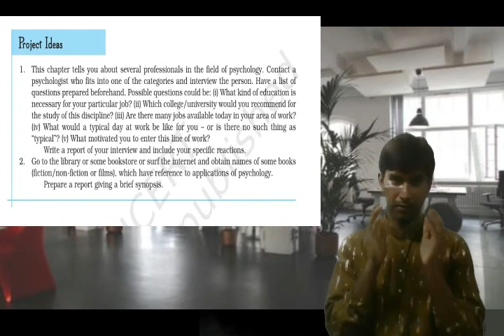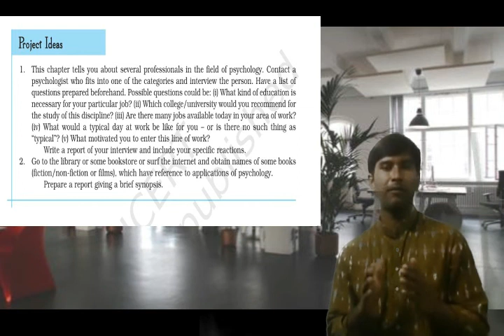CBSE XI - Project work _Unit 1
Test video, information related to Project Ideas in Unit_1, CBSE XI Psychology.